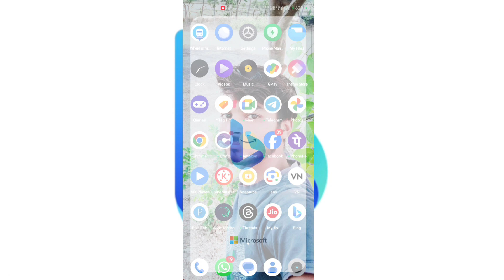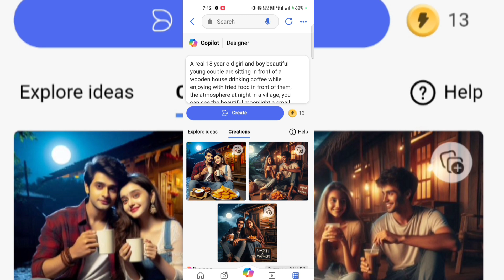Viral Ai Couple Photo Editing |3D Photo Editing Couple Bing Ai Image Genrator Faimly.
🔵PROMPT🔵

A real 18 year old girl and boy beautiful young couple are sitting in front of a wooden house drinking coffee while enjoying with fried food in front of them, the atmosphere at night in a village, you can see the beautiful moonlight a small board next to it clearly says "PRIYANCY & PRANSHU is written

how to create bing ai images in mobile

Instagram viral couple drinking coffee ai photo editing

viral couple eating fried food ai 3d bing image

3d photo drinking coffee editing couple

couple dpz 3d image

bing ai image generator faimly new trending ai wings bing image